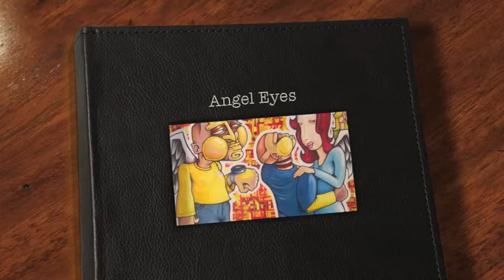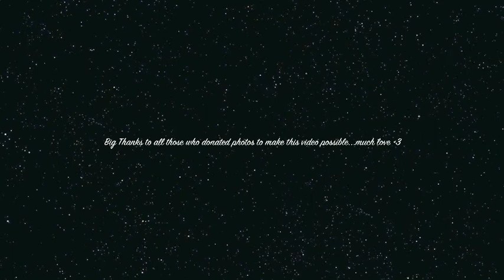Ghetto Riggers feat. Shana - Angel Eyes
Because sometimes the greatest beauty does lie in the eye of the beholder!!